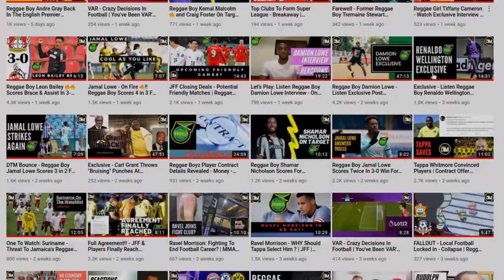Who Will Take Champs 2021? | Predictions | Preview | ISSA Grace Kennedy Boys & Girls Champs| DTM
The championship, which is popularly called Champs, will take place from May 11-15 at the National Stadium in Kingston.The annual championships was cancelled last year amidst the global coronavirus, COVID-19, outbreak. While the championships has not been held for various reasons in the past, last season marked the first time in the 111-year history of the event (Boys Champs started in 1910) that it has been cancelled because of public health concerns.

Joint the Sports DTM team as they give their top 5 predictions for the boys and the girls.